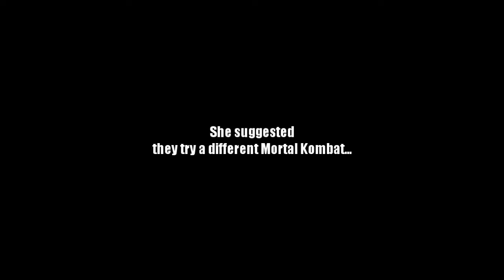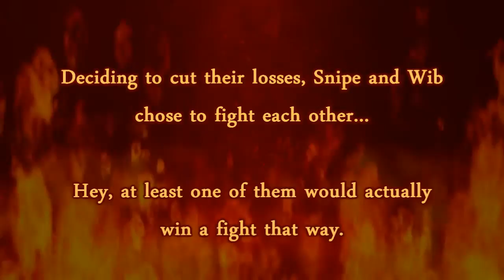Snipe and Wib suck at Mortal Kombat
We're not making a joke, we really are this terrible.  Yet still somehow we sense someone will get angry at us.